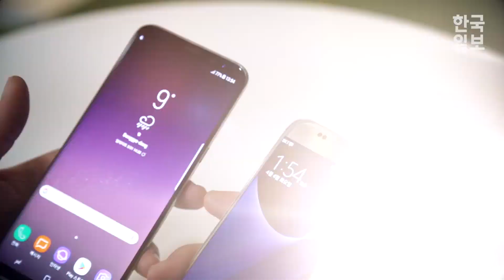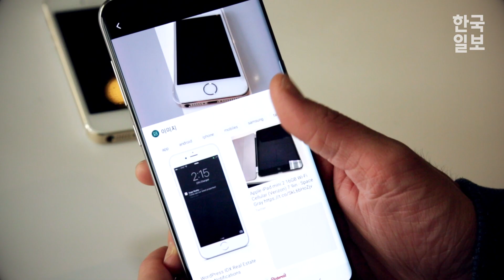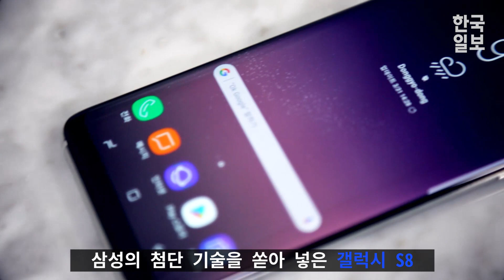[갓리뷰] #1 갤럭시S8 vs S7 어떤 것이 달라졌나?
지난 3월 29일 삼성의 플래그십 스마트폰 갤럭시S8이 출시됐다
갤럭시 노트7의 실패를 딛고 삼성이 야심차게 준비한 갤럭시 S8
과연 1년 전 출시된 갤럭시 S7보다 얼마나 더 좋아졌을까?
직접 두 기기를 비교해본다.

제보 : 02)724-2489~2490